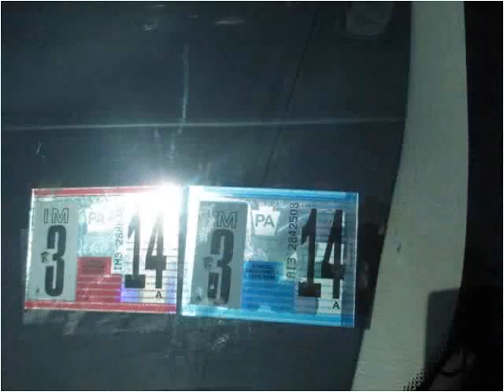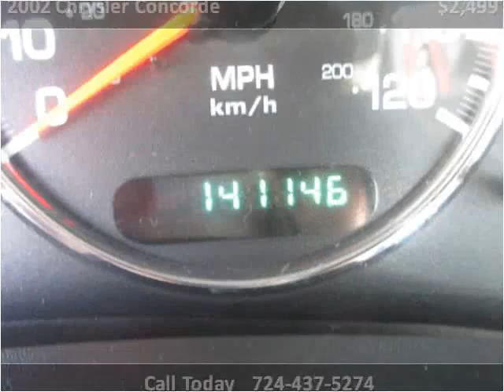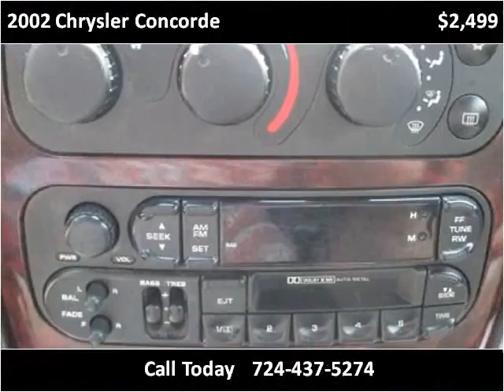2002 Chrysler Concorde Used Cars Uniontown PA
This 2002 Chrysler Concorde is available from LBSI Automotive LLC.